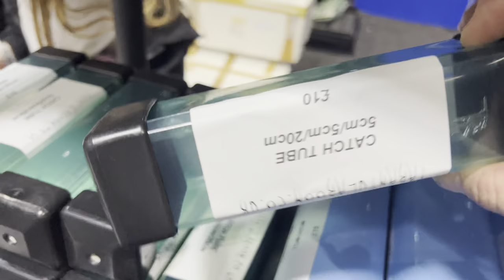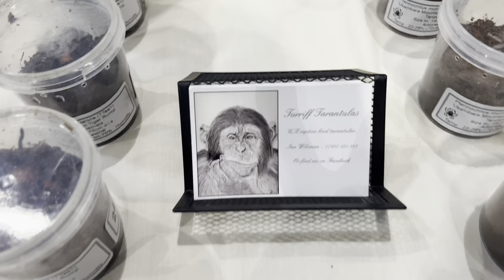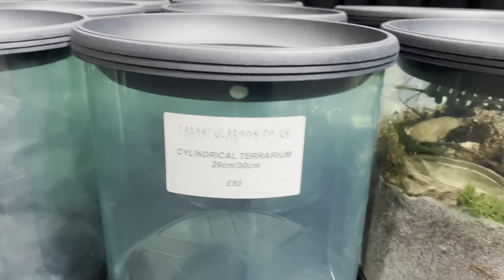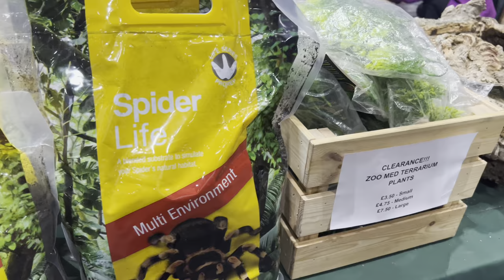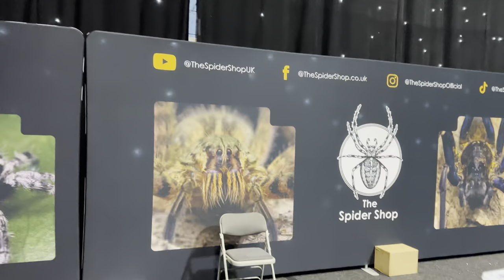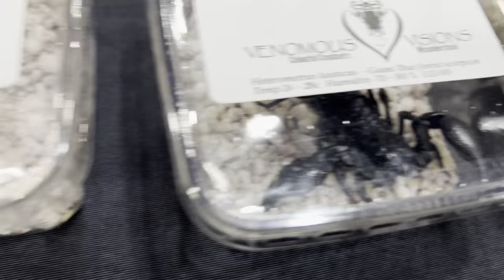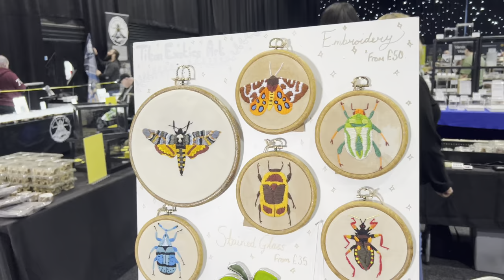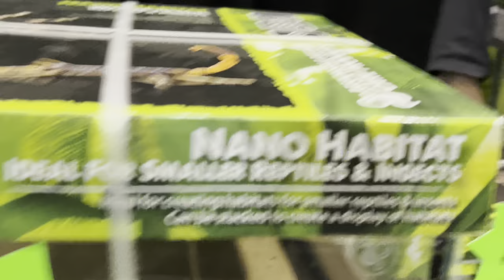The ultimate northern invert show vid 2024